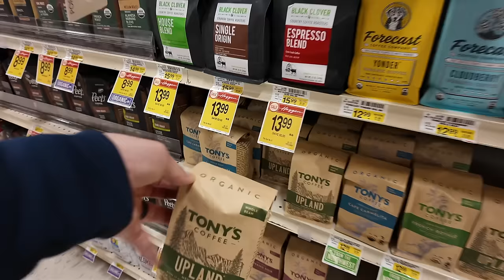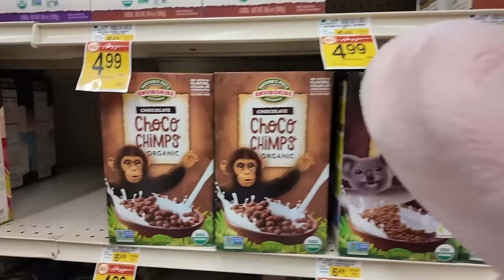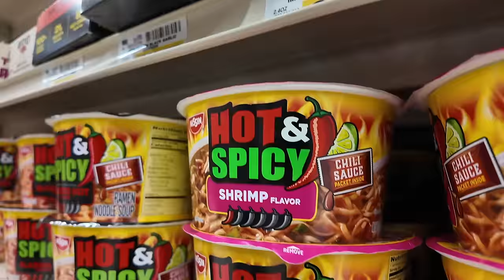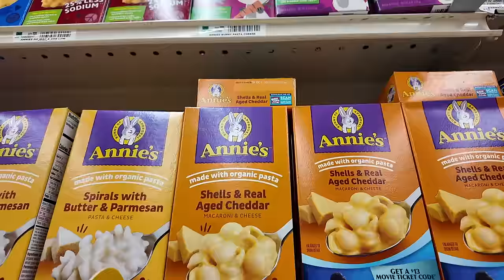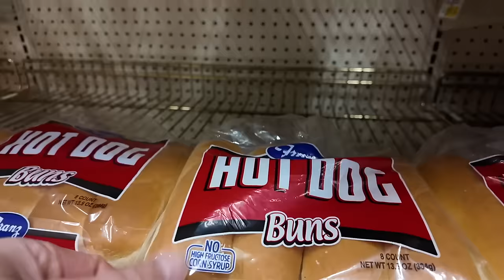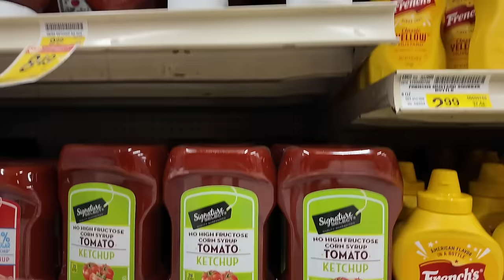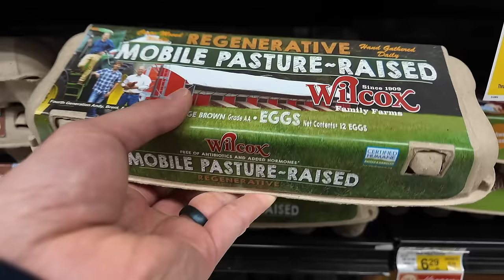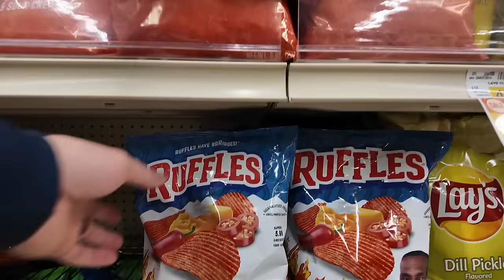Is Organic Food Worth The Price? - Grocery Shopping Vlog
Curious about becoming a Vlogger on YouTube, but don’t know where to start?